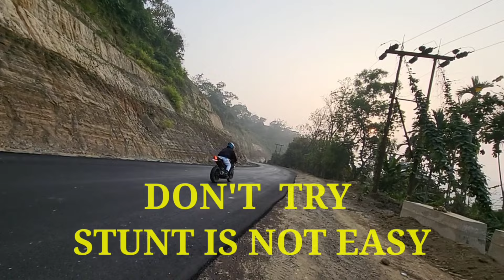wheelie n stopi practice r15v3